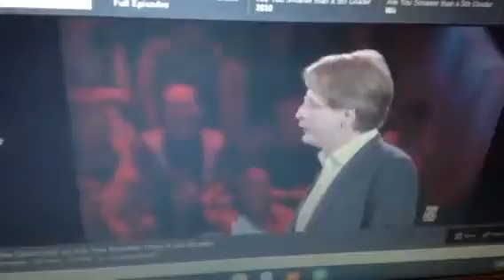Drop Out Of School